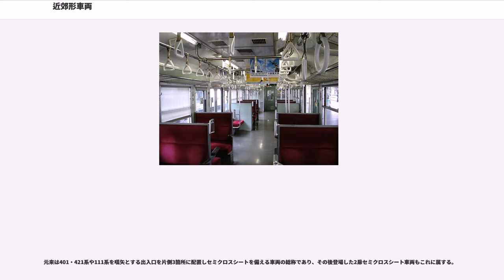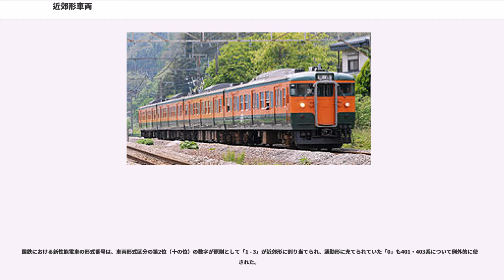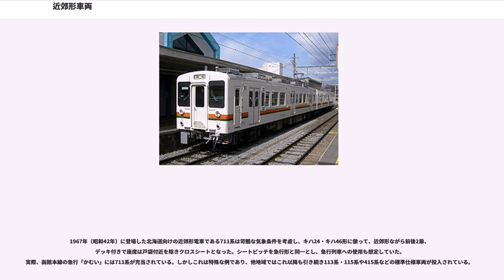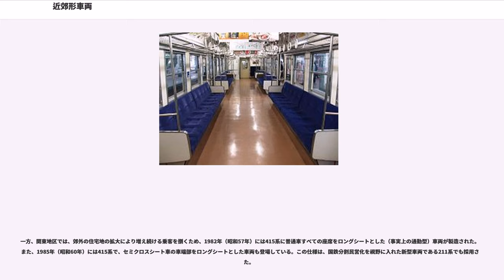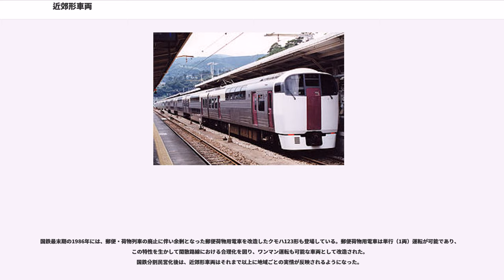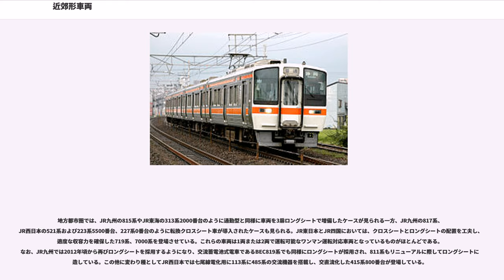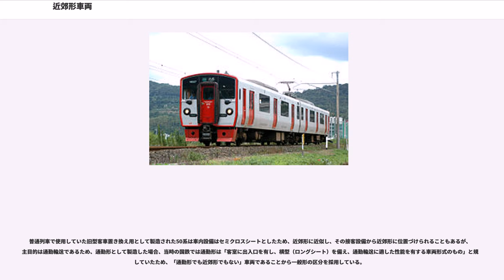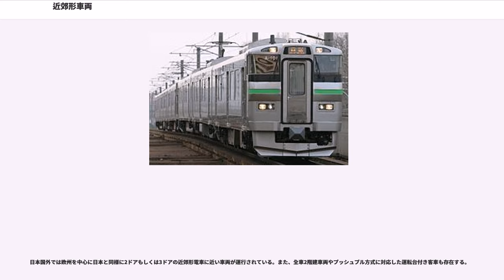近郊形車両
近郊形車両（きんこうがたしゃりょう）とは、日本国有鉄道（国鉄）・JRにおける車両区分の一種で、「客室に出入口を有し、横型（ロングシート）及び縦型腰掛（クロスシート）を備え、都市近郊の運用に適した性能を有する車両形式のもの」を指すものである。

元来は401・421系や111系を嚆矢とする出入口を片側3箇所に配置しセミクロスシートを備える車両の総称であり、その後登場した2扉セミクロスシート車両もこれに属する。

本項目では国鉄・JRの新性能電車における事例を主題として解説しているが、新性能電車以外における同種の車両についても参考までに解説する。また、様々な座席配置が登場したJR化後の車両については、近郊形車両の発展した形として4扉セミクロスシート車両や片側3扉クロスシート車両を解説している。

元来は日本国有鉄道（国鉄）の新性能電車で採用された、用途による区分の一種であり、長距離客向けに座席数をある程度確保しつつ、乗降に要する時間を短縮するために出入口を片側3箇所に配置した仕様の車両をこのように区分していた。中距離通勤輸送やインターアーバン的な都市間輸送に適した車内設備と性能を持った鉄道車両といえる。

間取りは、片側3箇所にドアを設け、ドア付近には2 - 3人掛けのロングシート、ドア間にはクロスシート（ボックスシート）を設けるのが基本的な構成である（以下、本項ではこのような座席配置を「セミクロスシート」と記述する）。ラッシュ時における乗客の乗降しやすさと、閑散時の居住性を両立するために考え出された座席配置で、「通勤形車両」と「急行形車両」の中間的な間取りといえる。シートピッチと座席横幅は従来車両より狭く、通路の面積が広くとられている。

これらの車両は、首都圏の中距離電車や大阪圏の快速、地方都市圏では都市間を結ぶ普通列車に充当されるケースが多い。これは、通勤形車両では長距離利用者の居住性が確保しにくいことと、ダイヤ改正のたびに新車を東京・大阪の大都市圏へ優先的に配置し、従来車両で比較的状態の良いものを地方に転属させる「玉突き転配」が行われていたためである。

国鉄における新性能電車の形式番号は、車両形式区分の第2位（十の位）の数字が原則として「1 - 3」が近郊形に割り当てられ、通勤形に充てられていた「0」も401・403系について例外的に使用された。

民営化後はJR四国を除いて国鉄時代の区分を踏襲したが、JR東日本ではE231系の登場以後、一般形への移行が進み、第2位（十の位）が「1-3」は近郊形である、とは一概に言えなくなった。このほか、JR西日本では2005年（平成17年）度以降、車両形式区分の第2位（十の位）の数字「0 - 3、5、6」を通勤形及び近郊形とした。

いわゆる旧型国電には「近郊形」といった車種を定めていないが、国鉄でこのタイプの車体を最初に採用したのは、1935年（昭和10年）製のモハ51形である。従来の2扉クロスシート車と3扉ロングシート車の長所を併せ持つ形式として製造され、中央線急行（現・快速）と京阪神緩行線に投入されたが、列車の性格上、近郊形とは言いにくいものであった。戦時色が濃くなると、これらは全てロングシートに改造されていったが、戦後の混乱が落ち着いてくると徐々にセミクロスシートに復元される車も現れ、モハ51形の戦後版ともいえる70系が1951年（昭和26年）に登場し、横須賀線や中央線、阪和線快速などに投入され、このタイプの電車は都市近郊輸送の主役となっていった。
1961年には常磐線、鹿児島本線電化用に401系・421系が登場し、それまで片開きであった扉を両開きとして、現在に連なる近郊形電車の基本的フォーマットを確立した。また、この形式は当初「半通勤形」や「交直流形」と言う表現が用いられており、翌1962年にはその直流版である111系が横須賀線に登場するが、その際には70系と構造が似ていたことから「新スカ形」とも呼ばれていた。しかし1962年の夏頃からは近郊形という表現が使われはじめ、同電車の説明書（1962年8月）では正式に「近郊形電車」という表現が使われている。その後1963年からは111系に高出力電動機を採用した115系や113系などが登場している。

これらの近郊形電車はおよそ20年間にわたって基本設計を変えることなく、標準系列としてマイナーチェンジを繰り返しながら製造され続けた。
しかし、この基本構成はもともと大都市近郊の事情に合わせたものであり、...